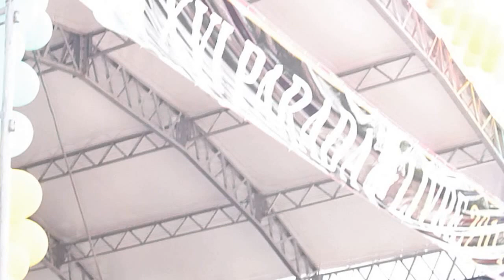Parada Livre parte 20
Parque da Redenção em Porto Alegre RS dia 25/11/2012